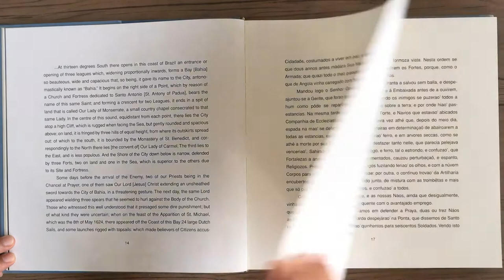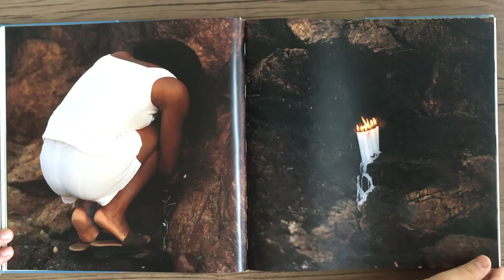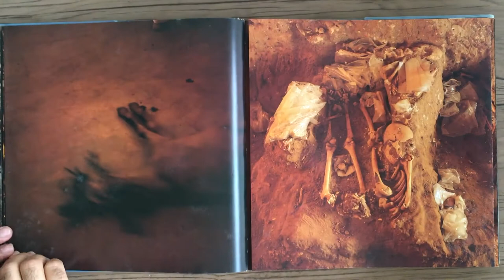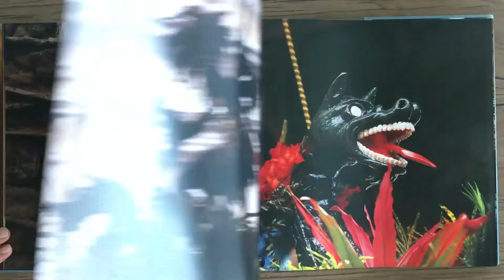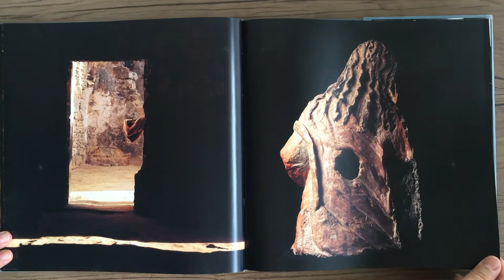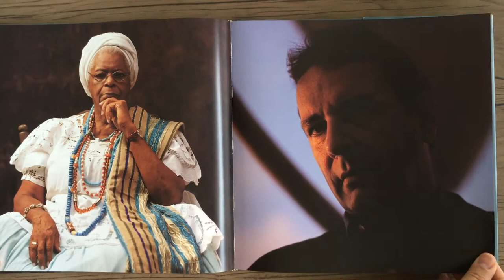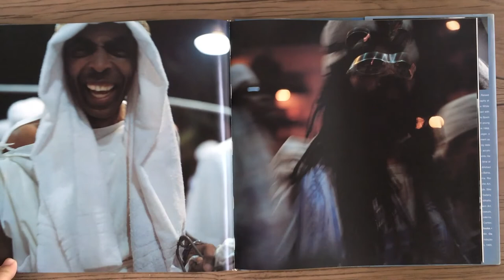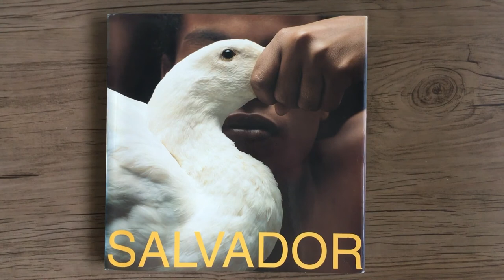MARIO CRAVO NETO Salvador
MARIO CRAVO NETO - Salvador - Salvador: Áries Editora, 1999.

A alta densidade plástica das fotografias deste livro insólito de Mario Cravo Neto mostram, com uma óptica de efeitos fantásticos, o universo psicológico e a paisagem humana da velha cidade da Bahia, com toda a sua potencialidade de magia e mito. Um mundo paradoxal, místico e demoníaco, envolto em sombras profundas de uma visibilidade enigmática, mas de uma grande significação. Todas as imagens, formas e espaços são ambíguos. Tudo responde ao apelo das sombras e todos os viventes são profundos espectadores da noite carregada de signos - os arquétipos mais antigos da alma humana. A representação do ser humano é a própria face do homem, conteúdo simbólico de grande profundidade.
Wilson Rocha

Like a magic lantern, the high plastic density of the photographs in this extraordinary book by Mario Cravo Neto phantasmagorically portrays the psychological universe and human landscape of the historic city of Bahia, with all its potential for magic and myth. This is a paradoxical, mystic and diabolic world cloaked in deep shadows of enigmatic visibility replete with meaning. All its images, shapes and spaces are ambiguous. Everything answers the call of the shadows, and all living creatures are profound spectators in a night charged with signs - the oldest archetypes of the human soul. The portrait of the individual is the very face of humankind, imbued with the profoundest symbolism.
Wilson Rocha